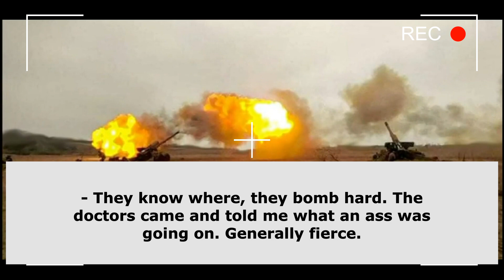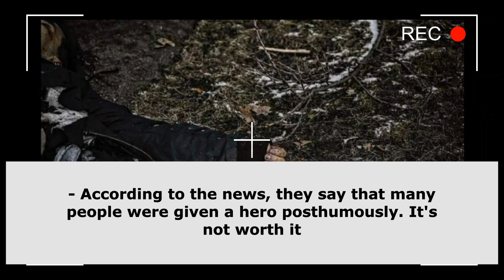Interception of Russian conversations Part 67 "Only 1 tank remained from regiment!" Ukraine War 2022